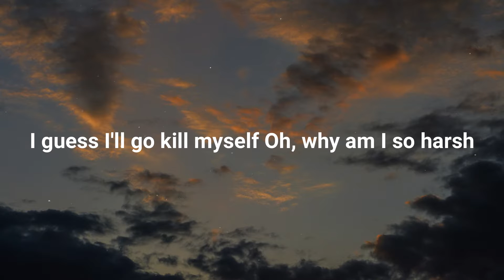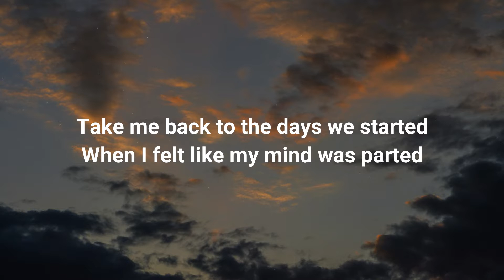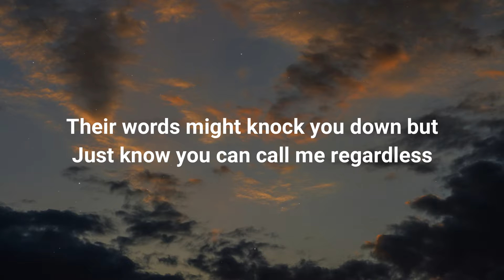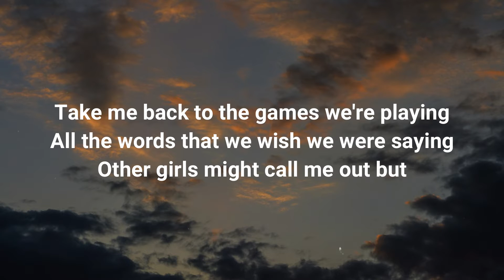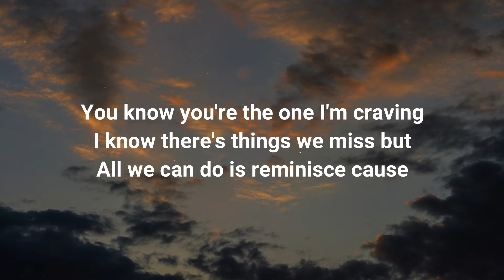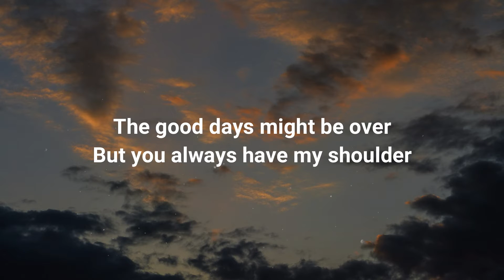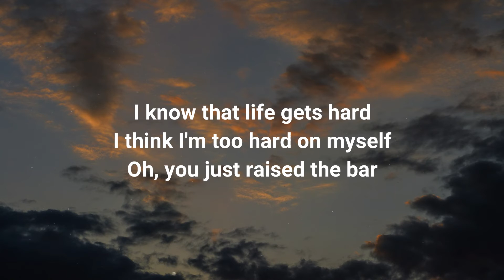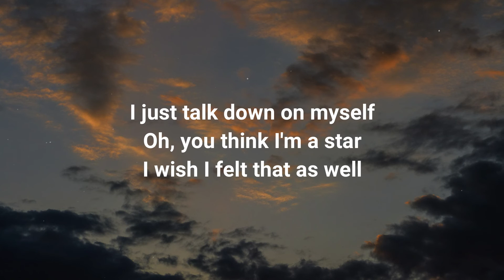ID - Life Gets Hard (Lyrics)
(Lyrics)

I know that life gets hard
I think I'm too hard on myself
Oh, you just raised the bar
I guess I'll go kill myself
Oh, why am I so harsh
I just talk down on myself
Oh, you think I'm a star
I wish I felt that as well

Take me back to the days we started
When I felt like my mind was parted
Their words might knock you down but
Just know you can call me regardless

Take me back to the games we're playing
All the words that we wish we were saying
Other girls might call me out but
You know you're the one I'm craving
I know there's things we miss but
All we can do is reminisce cuz
The good days might be over
But you always have my shoulder